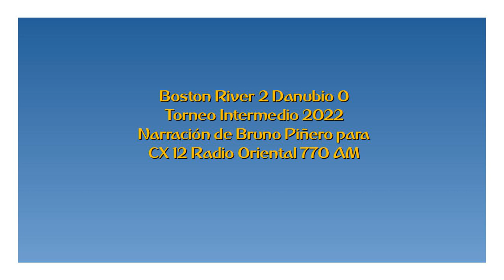Boston River 2 Danubio 0 - Intermedio 2022 (por Bruno Piñero)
Los goles (uno mediante confirmación del V.A.R) por Bruno Piñero y Nelson Foliatti para CX 12 Radio Oriental 770 AM.